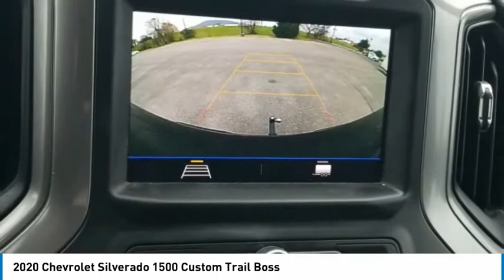2020 Chevrolet Silverado 1500 Custom Trail Boss Shadow Gray Metallic in Chattanooga T22122A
2020 Chevrolet Silverado 1500 Custom Trail Boss

310 E. 20th Street